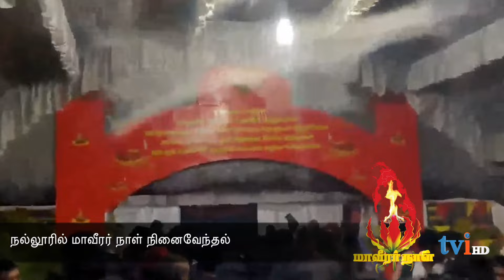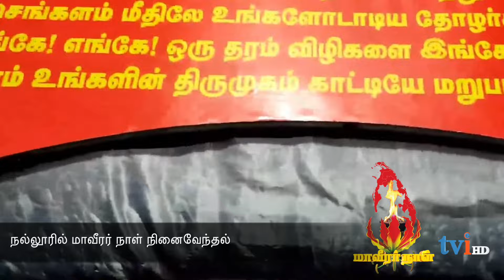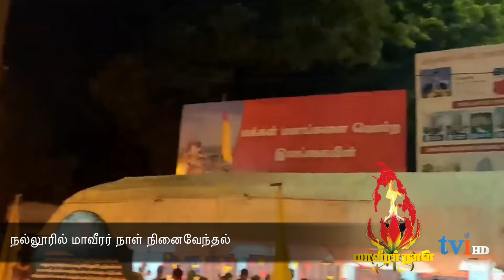நல்லூரில் மாவீரர் நாள் நினைவேந்தல் | Maveerar Naal 2024